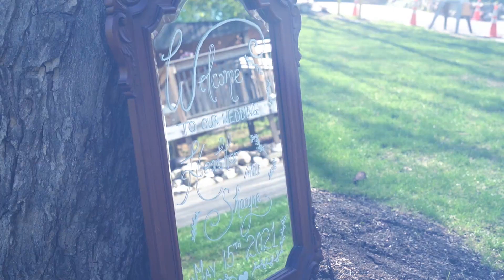Picture This Wedding - Highlight: Heather and Shayne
May 2021 - Epping, NH